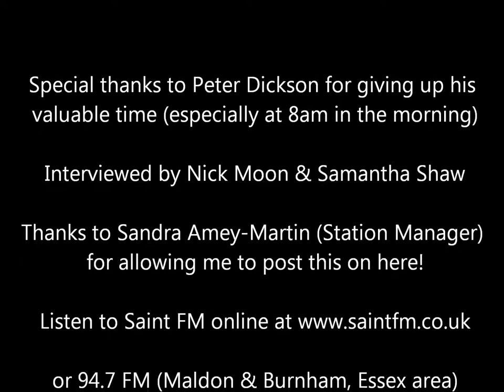X Factor Voiceover Legend Peter Dickson Interview on Saint 94.7 FM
Back in Feb 2010 X Factor voiceover legend Peter Dickson gave up his valuable time to talk to Nick Moon & Samantha Shaw on Saint 94.7 FM's M.A.D. Breakfast Show.

Thanks to Sandra Amey-Martin (Station Manager) and Saint 94.7 FM (Maldon and Burnham, Essex area) for allowing me to upload this.